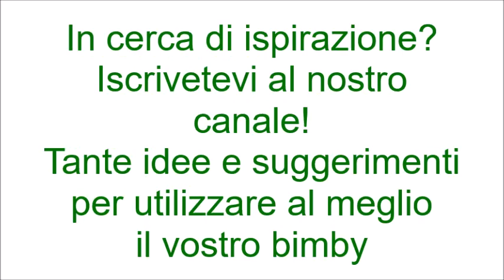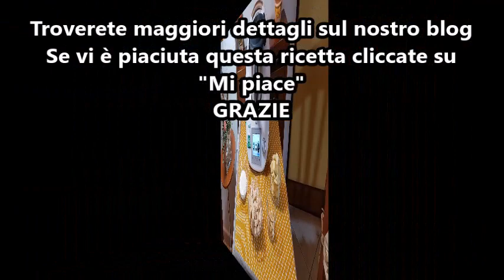Praline tipo raffaello per bimby TM6 TM5 TM31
Dosi per 20-25 praline
Ingredienti:
20/25 mandorle pelate
40 g di farina di cocco
280 g di wafer alla vaniglia
200 g di cioccolato bianco